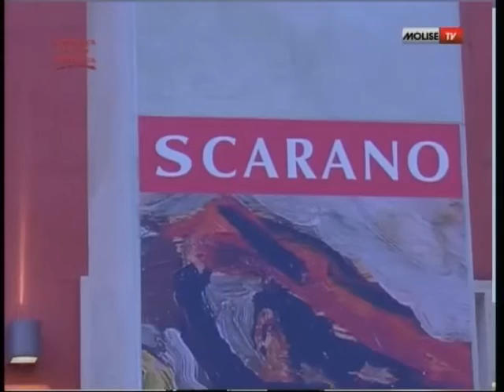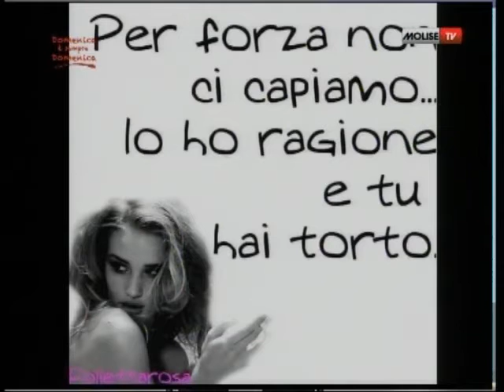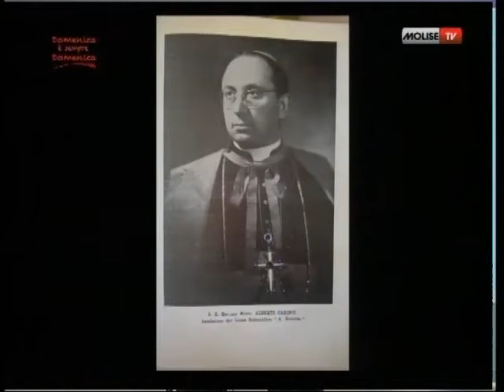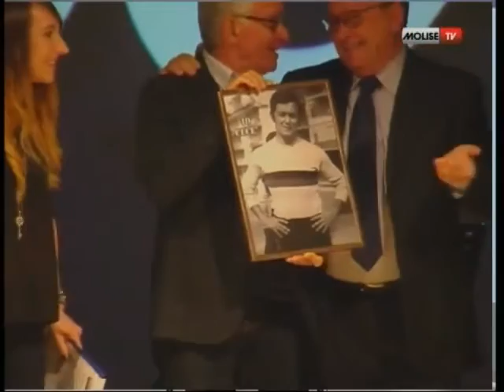Domenica è sempre Domenica 10 04 16